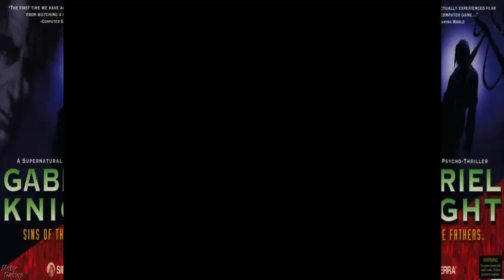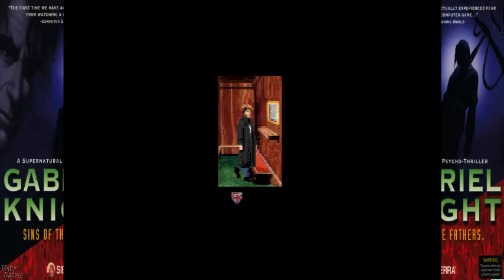Let's Play Together (w/ plexci): Gabriel Knight I - Tag 10 - 42 (Deutsch / German)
Zurück in New Orleans machen wir einen Plan Grace zu retten. Auch das Hounfour machen wir endlich ausfindig.